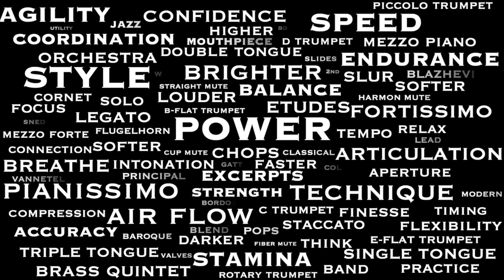COLLINS Etude #48 from Mini Etudes for Trumpet by Phil Collins